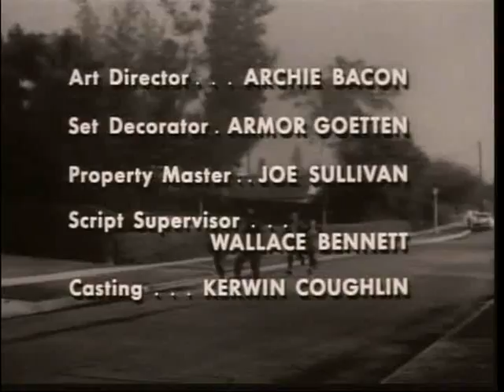The Clampett's Strike Oil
In the first episode Jed Clampett strikes oil, sells his land and move to a 35 room mansion in Beverly Hills.